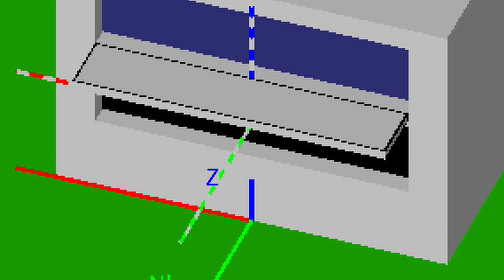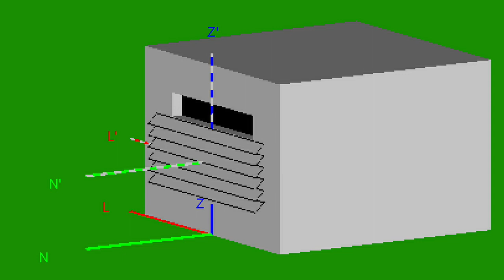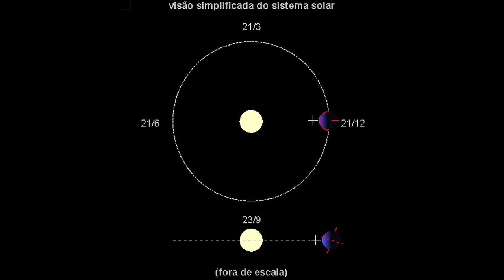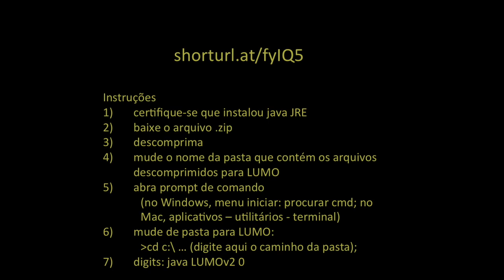LUMOv2Port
Apresentação do software LUMOv2 para apoio ao estudo e projeto de proteção solar na Arquitetura, mediante consideração da iluminação natural.
Uso gratuito para fim educativo. (instruções no final do filme).
Desenvolvido por Aloísio Leoni Schmid (UFPR - Curitiba) entre janeiro e setembro de 2020.
Comentários construtivos são benvindos.

Instruções de instalação

em Windows
1) se você não tem ainda o plugin do Java JRE (Java Runtime E nvironment) deve instalar de java (é um aplicativo seguro e útil para vários sites).

2) tendo baixado o arquivo zipado LUMOv2.zip, antes de abrir arraste ele para a pasta raiz C: (você precisa dizer que tem autorização de administrador para fazer isto)

3) descompacte clicando duas vezes em LUMOv2.zip. O Windows irá criar a pasta LUMOv2.

4) no canto inferior esquerdo, no campo de texto, você digita CMD e enter. Abre com isto o aplicativo "Prompt de comando".

5) ali, digite cd\LUMOv2 para mudar de pasta para LUMOv2

6) abra o programa digitando java LUMOv2 0
(ao invés do número 0, se digitar 1 o programa abre em inglês)